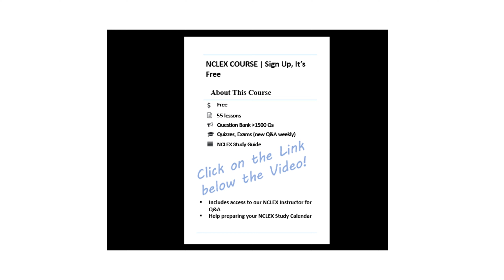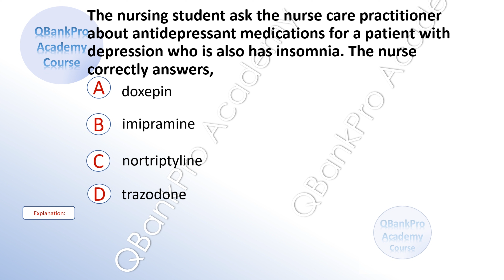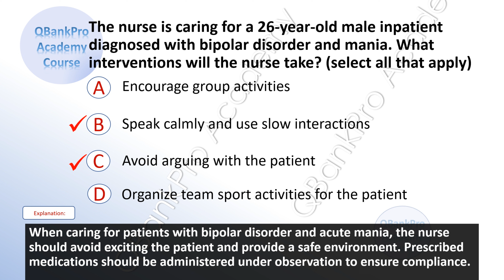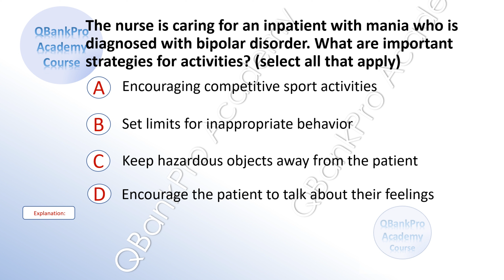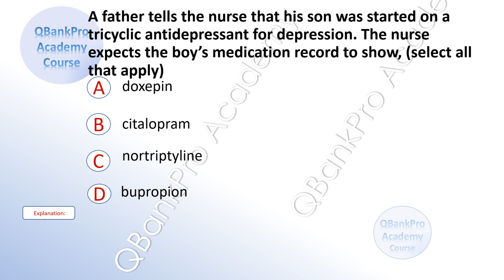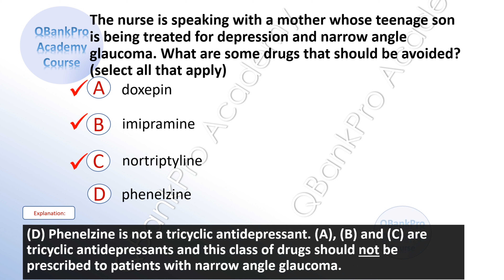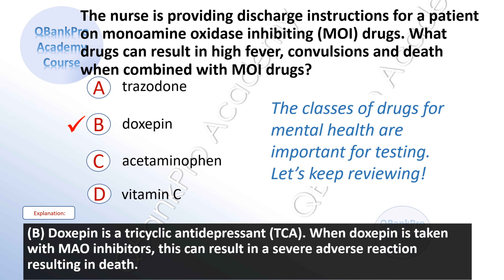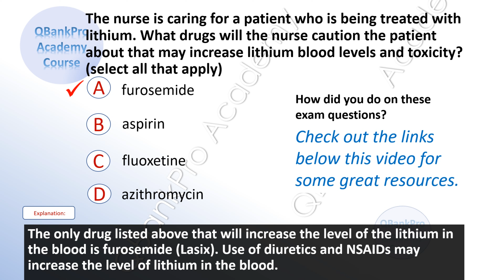NCLEX Review | NCLEX 2022 | Questions with Answers | NCLEX High Yield | MENTAL HEALTH | QBankPro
MORE QBankProAcademy.com website Educational  R E S O U R C E S

Free P R A C T I C E    T E S T S 💗 👀
Take  ALL of the Practice Exams!

👉 ADDITIONAL Resources for Nursing Students at QBankProAcademy.com

You can do this. You’ve got this. QBankPro Academy is here to help!

You must know the high yield content to do well on the NCLEX exam. Get started here with a review of important course topics that will be on your NCLEX exam - hundreds of students instructed over two decades for licensure exams.
- Clinical Knowledge
- Review/Test your knowledge
IN THIS VIDEO:
Some of the topics in this video include depression, medication reactions, hypervigilance, bipolar, antidepressants, lithium, medication education, agitation, TCA's, benzodiazepine, food interactions, SSRIs, anxiety disorders, nursing education, addiction, sleep disturbance, mania, MOIs drugs.
IS YOUR GOAL TO PASS YOUR NCLEX IN 75 QUESTIONS?
If your goal is to pass the NCLEX in 75 questions, try our YouTube videos: NCLEX Exam QUESTIONS with RATIONALES. Questions with answers explained. Great for HESI EXIT too!
👉 NCLEX Exam 2021 - Practice Questions | NCLEX RN, NCLEX PN Review Course | LABS, DRUG LEVELS, VITAL SIGNS Made Easy

Please let us know what you find most helpful, and we'll provide more for you and other aspiring nursing students.